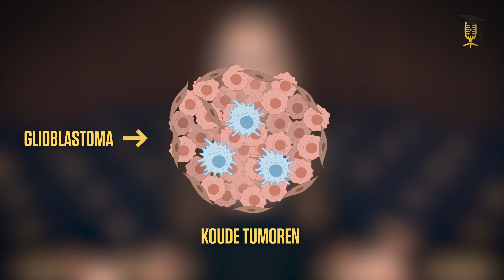Stamcellen in de strijd tegen hersentumoren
Bij glioblastoma, een zeer agressieve hersenkanker, heeft een patiënt gemiddeld slechts 15 maanden meer te leven. "Die vreselijke statistiek toont aan dat we dringend nieuwe behandelingsopties nodig hebben", zegt Myrthe Mampay (VUB - FWO). In haar onderzoek gaat ze op zoek naar zo'n nieuwe behandeling op basis van immunotherapie, waarbij ze stamcellen van de patiënt wil gebruiken om macrofagen te maken die de tumor aanvallen.